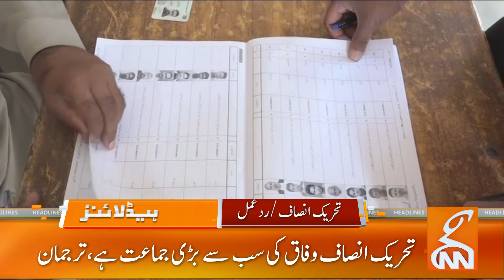Anwar-ul-Haq Kakar’s Big Statement About Imran Khan News Headlines | 07 PM | 24 Sep 2023 | GNN